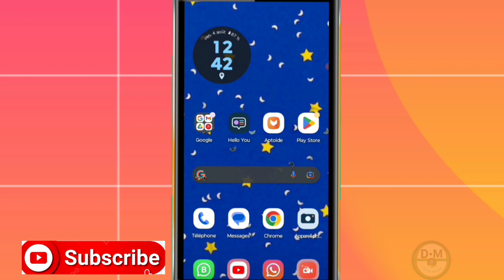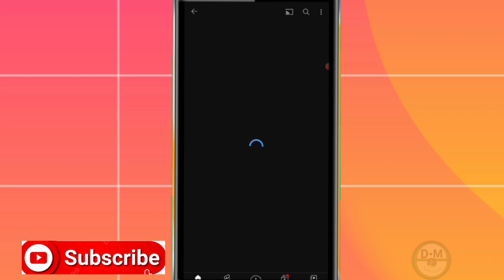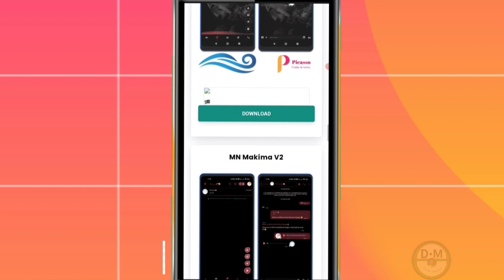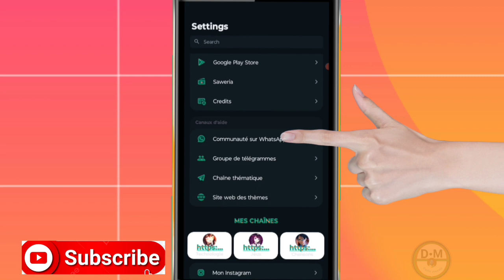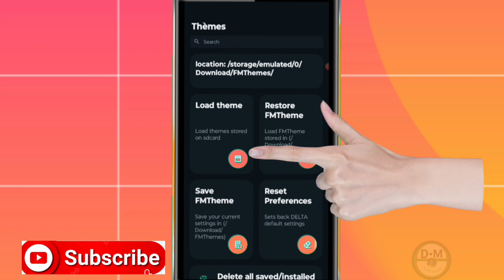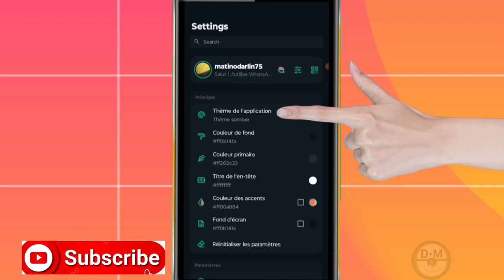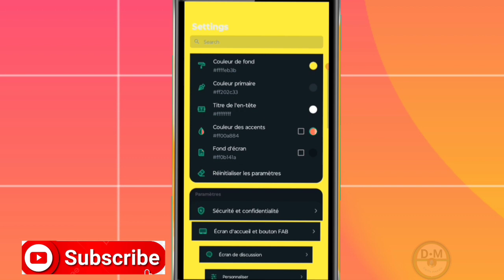Tout saw dwe konnen de whatsapp delta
Nan video sa nou aprann ou esplike ou kijan pou konnen tout sa ki nan Whatsapp delta

3y66ZxXL aLCAAiRQ gTgKfxDD

0gy8Nlc5, Monétisation, Règle de la monétisation, Koman pou fè kob sou youtube, Koman pou monetize channel youtube, Koman pou fe lajan sou YouTube, Fe lajan sou internet ak telefòn, Fe kob sou youtube ak telefòn ou, Lajan, Kob, Pasyans

Vidéo app
Vidéo Facebook
Vidéo youtube
Vidéo tiktok
Vidéo Instagram
Vidéo internet